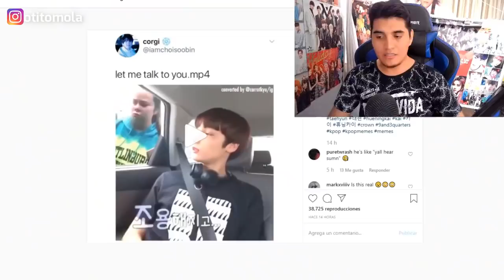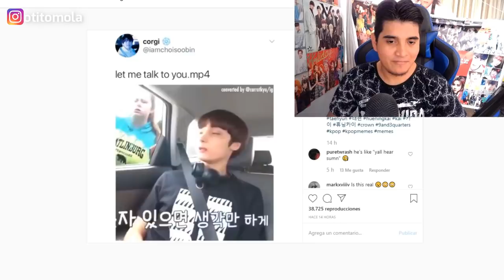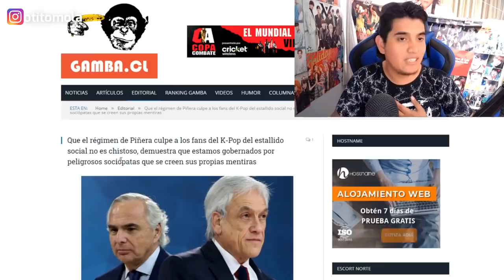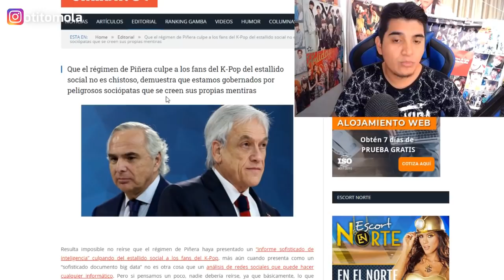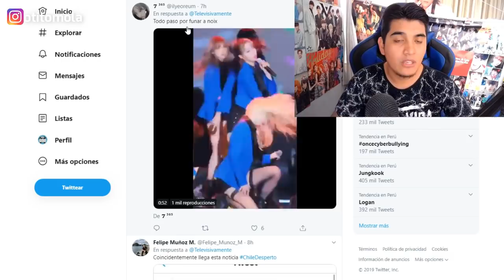⚠️QUE PASA CON EL KPOP Y CHILE? | K ONCE CRITICA A LISA BLACKPINK | EL MONTAJE DE TXT - [OtitoMola]